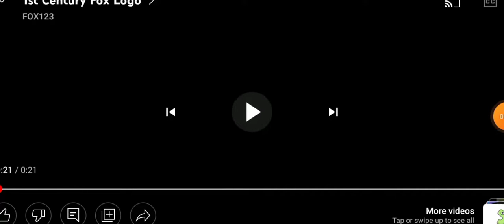1st century fox logo